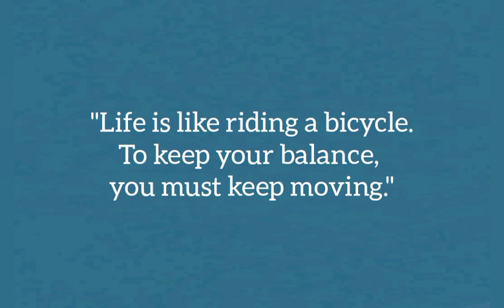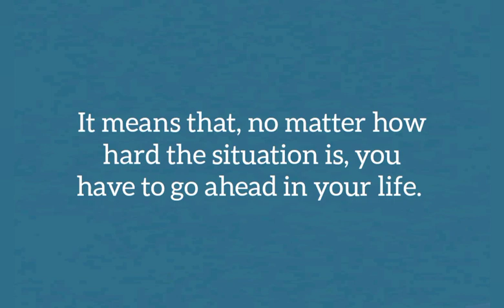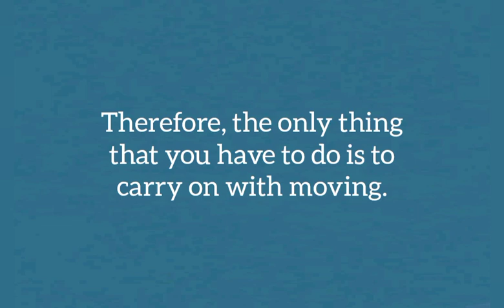Thought of the Day in English with Meaning | Daily Thought | Thoughts